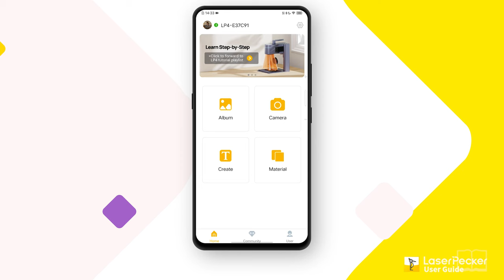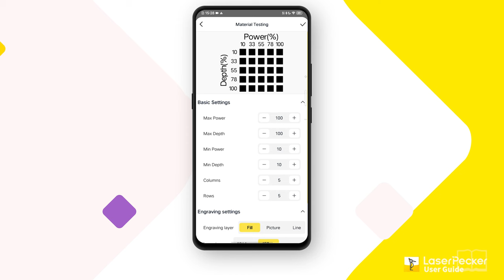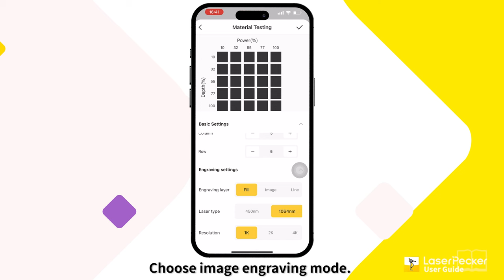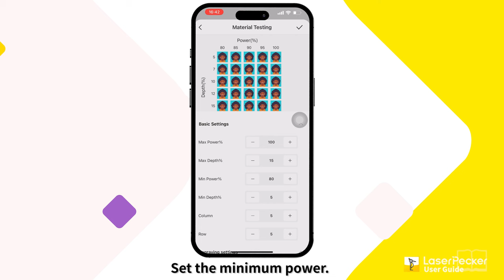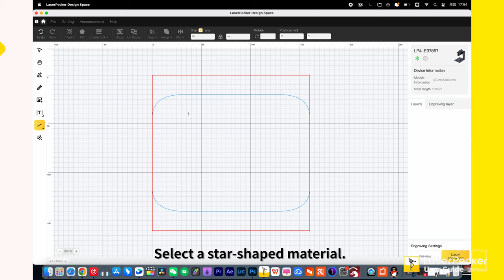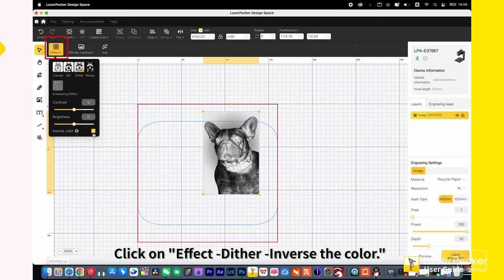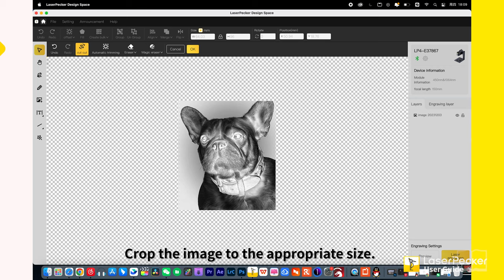How To Use Material Testing to Determine the Best Setting Parameters?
Join us for an in-depth exploration of LaserPecker Design Software with Material Testing in this tutorial. Let's quickly dive into it!

00:03 01How to Quickly Utilize the Best Parameters for Black and White Fill Engravings (Android)
01: 36#02How to Quickly Utilize the Best Cutting Parameters (Android)
02:17 #03 How to Quickly Utilize the Engraving Parameters for Image Dithering (iOS)
03:35 #04 How to Quickly Utilize the Parameters for the Best Black and White Fill Engraving (PC)
04:36 #05 How to Quickly Utilize the Best Parameters for Cutting  (PC)
05:37 #06 How to Quickly Obtain Image Dithering Engraving Parameters (PC)

You can know our product, our activity, and the DIY creation.